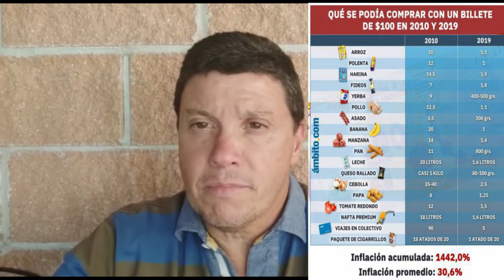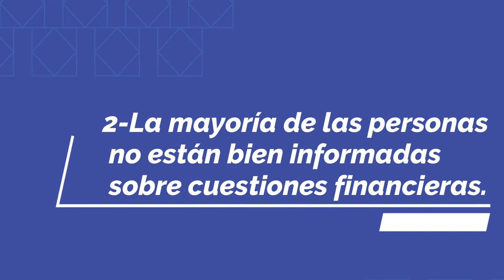Resúmen del libro Segunda Oportunidad de Robert Kiyosaki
Resúmen del libro segunda oportunidad

¿Qué voy aprender con esto?

 Descubre por qué la brecha entre ricos y pobres es tan grande. Cuando golpeó la crisis financiera en 2007–2008, un público desconcertado luchó por asimilar lo que acababa de suceder. Esta fue una situación extrema, sin duda, pero cuando se trata de economía en general y cómo hacerse rico en particular, muchos de nosotros todavía trabajamos bajo una serie de conceptos erróneos. Por ejemplo, la mayoría de la gente todavía piensa que la manera de hacerse rico es obtener un título, encontrar un buen trabajo y trabajar duro. Como le mostrarán estos parpadeos, nada podría estar más lejos de la verdad. Ni siquiera un trabajo bien pagado te hará rico. Nuestro sistema financiero actual simplemente no está configurado de esa manera. Solo hay una forma de hacerse verdaderamente rico: poseer y capitalizar activos. ¿Pero cómo lo haces? Despierta porque conseguir un trabajo bien remunerado no te hará rico; y por qué no te enseñaron finanzas en la escuela.

1-El sistema económico estadounidense se basa en la inflación y roba a la gente su riqueza.
La frase "Los pobres se vuelven más pobres y los ricos se hacen más ricos" puede sonar como algo de una película de vaqueros, pero a nivel mundial  nunca ha sido más cierto.
A la gente común se le roba su riqueza porque el sistema se basa en la inflación. La inflación es ciertamente mala para la persona promedio: significa que el dinero por el que han trabajado duro para ganar de repente es menos valioso. Para empeorar las cosas, la inflación anima a las personas a invertir más dinero en sus ahorros, pero esa es en realidad otra causa de inflación. Este es el por qué.
Cuando depositas tus ahorros en un banco, el banco luego presta tu dinero a los deudores. Sin embargo, los bancos prestan mucho más de lo que reciben en depósitos.

Antes del colapso de 2007, los bancos tenían un límite de préstamos de $ 34, lo que significa que solo podían prestar $ 34 por cada dólar que realmente tuvieran. Pero ese aumento en la oferta monetaria causa inflación, lo que hace que su dólar valga mucho menos.
Este tipo de préstamos salvajes genera periódicamente burbujas financieras, a las que el sistema monetario responde con rescates. El dinero del rescate se toma de los contribuyentes, lo que significa que los rescates están realmente integrados en el sistema. Esa es otra forma en que el sistema monetario actual crea pobreza.
Sin embargo, los rescates y un sistema de inflación solo son perjudiciales para las personas que trabajan por un sueldo: empleados, autónomos, pequeñas empresas y especialistas. Estos son los grupos que pagan los impuestos más altos y tienden a mantener sus ahorros en el banco.
Por eso la clase media se está reduciendo tan rápidamente. En 1970, el 50,3 por ciento de los estadounidenses tenía un ingreso de clase media, pero para 2010, esa cifra había disminuido al 42,2 por ciento.

2-La mayoría de las personas no están bien informadas sobre cuestiones financieras.